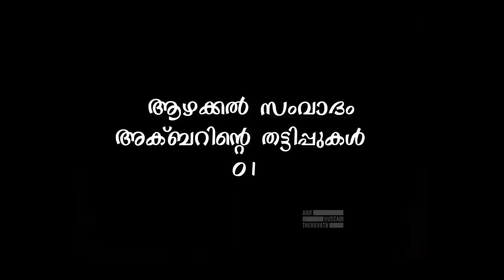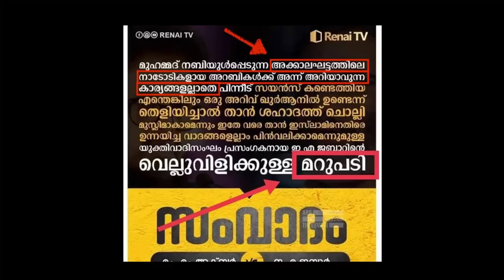6 Minutes only: അക്ബർ വീഡിയോ മുക്കിയതിന്റെ കാരണങ്ങൾ നാസ കണ്ടെത്തി...! | Arif Hussain Theruvath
ആഴക്കടൽ സംവാദത്തിന് ശേഷം അക്ബറിനു സംഭവിച്ചത് എന്ത്?

എന്തുകൊണ്ടാണ് അക്ബർ വീഡിയോ മുക്കിയത്..?

മുന്നോട്ടുള്ള യാത്രയിൽ നിങ്ങളുടെ പങ്കാളിത്തം ആഗ്രഹിക്കുന്നു...